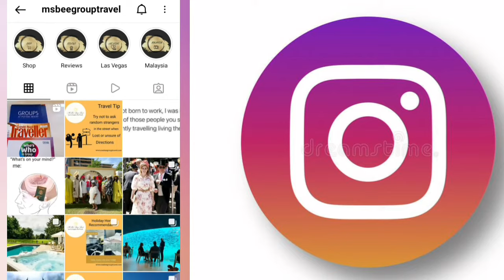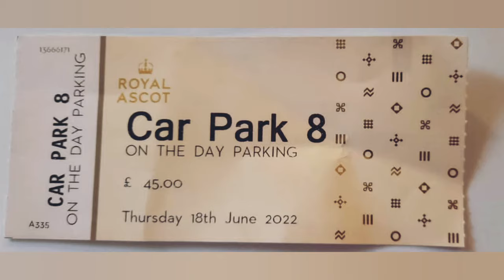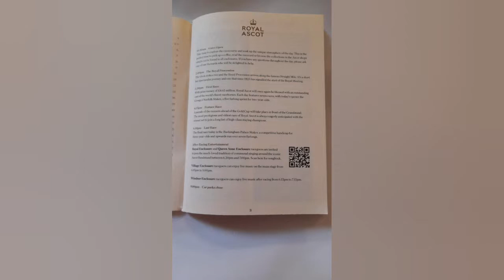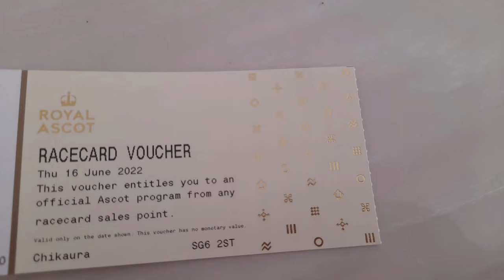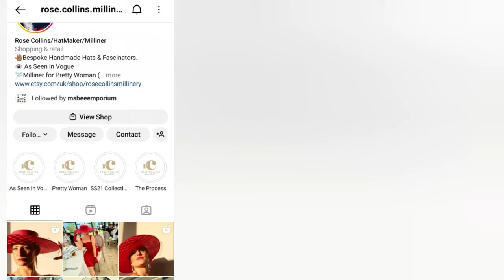What to expect at Royal Ascot, A Review of Ladies Day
This video takes you through what to expect if you are a first time attendee of Ascot and a review of how our ladies day 2022 in the Queen Anne Enclosure.